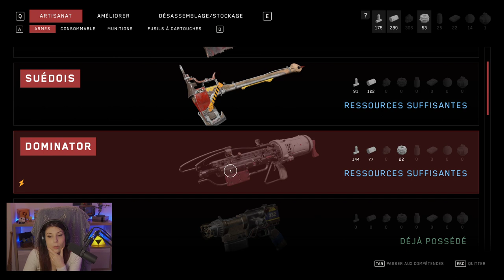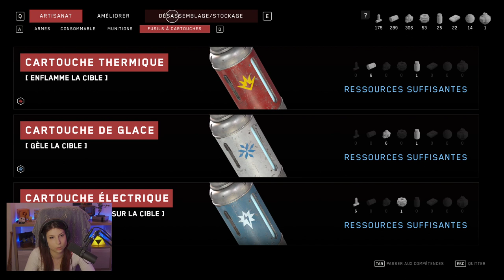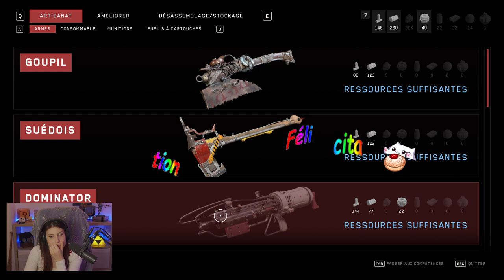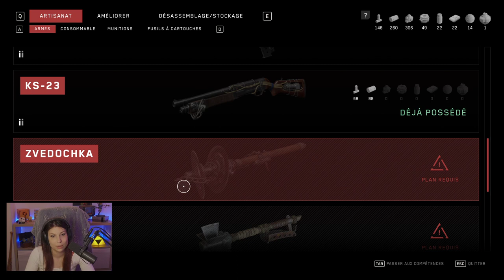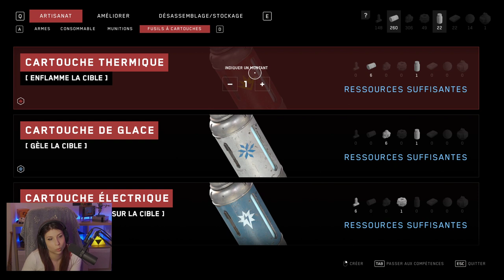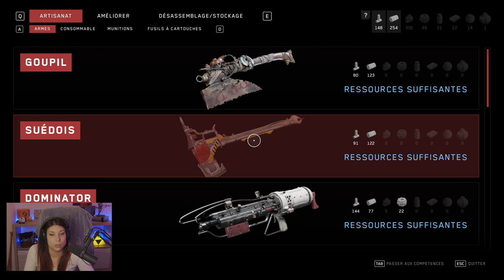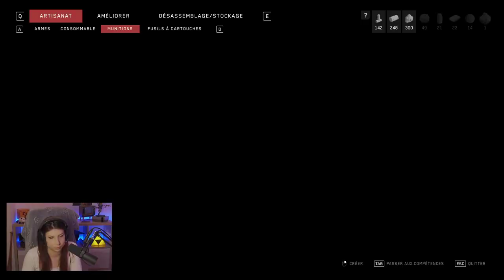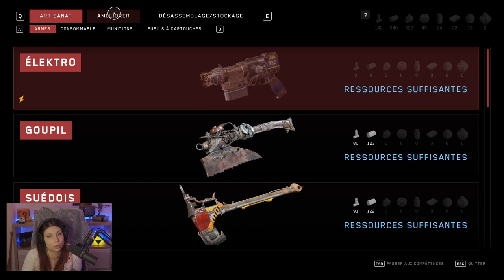Comment battre ce truc? - Atomic Heart#7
On croise un boss bien relou...